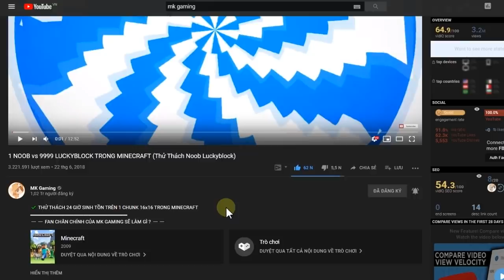Minecraft NHƯNG BẠN CÓ THỂ CHẾ TẠO GIÁP và DỤNG CỤ TỪ KIM CƯƠNG TÍM !!!